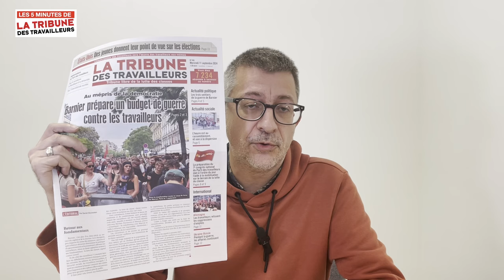Au mépris de la démocratie, Barnier prépare un budget de guerre contre les travailleurs